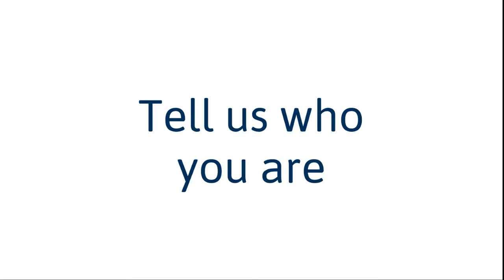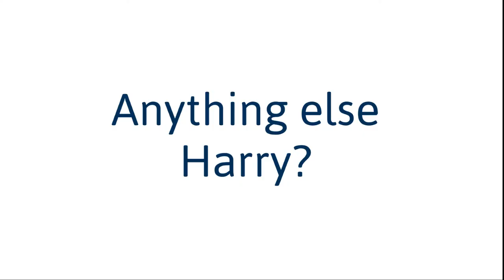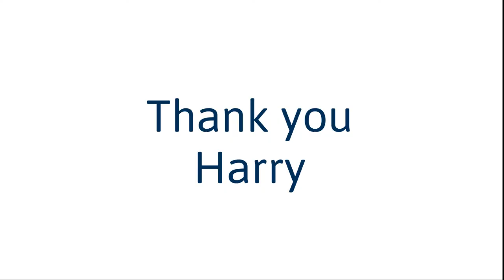Harry From Mencap - Polling Station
Harry from Mencap tells us about his experience of voting in a polling station and how he thinks this can be improved for people with a learning disability.